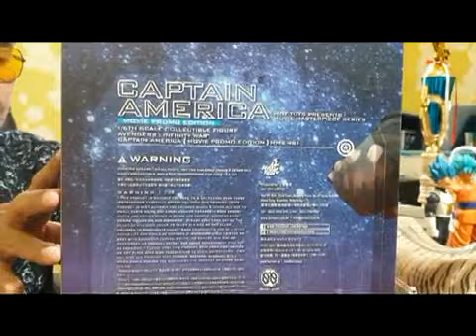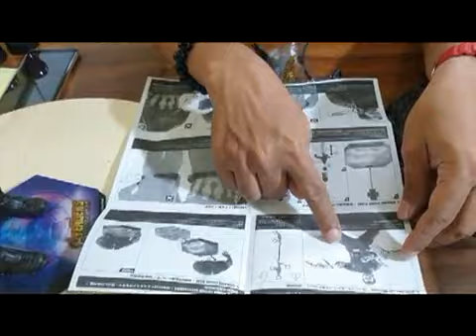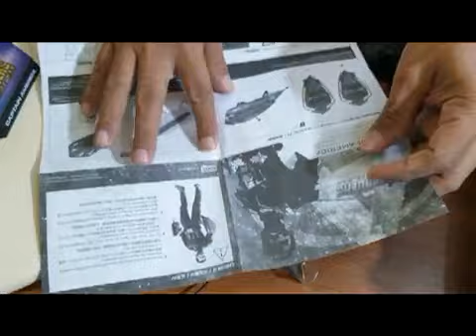UNBOXING CAPTAIN AMERICA AVENGERS INFINITY WAR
“Get this man a shield.” – T'Challa

It’s all been leading to this. The long-awaited Marvel Studios’ blockbuster of 2018, Avengers: Infinity War is almost upon us! Captain America, the super-soldier has remained under the radar while continuing to do what he believes is right – saving the world one clandestine mission at a time, is assembling again with the Avengers in order to save Earth from the menacing threat of Thanos!

In anticipation to Marvel Studios’ upcoming epic movie, Hot Toys is very proud to present today the newest masterpiece with highly-accurate details – the MOVIE PROMO EDITION 1/6th scale collectible figure of Captain America Steve Rogers in his latest appearance and equipped with Wakadan shields from Avengers: Infinity War!

With exquisite craftsmanship, the true-to-movie 1/6th scale Captain America is meticulously crafted based on the appearance of Chris Evans as Captain America/Steve Rogers with incredible likeness. The realistic looking collectible features a newly developed head sculpt with detailed hair and beard sculpture, a completely newly developed body which portray Captain America’s muscularly-toned body, a striking newly tailored Captain America suit with battle damaged parts on chest revealing the scale patterns underneath, a pair of articulated shield from the technological advanced nation of Wakanda, a specially designed movie-themed figure stand, and a mystery weapon to be revealed after movie release.

Moreover, a highly detailed Outrider diorama attachable to the figure stand and an additional Exclusive Mystery Weapon to be revealed after movie release are only included in this very special MOVIE PROMO EDITION! This stylish and extraordinary interpretation of the Captain America figure is a unique collectible for sophisticated fans and collectors and it is only available in selected markets!

Don’t pass up on this special opportunity to unite your awesome Avengers’ team from Marvel Cinematic Universe with the most up-to-date 1/6th scale Captain America (Movie Promo Edition) collectible figure by Hot Toys that will surpass every expectation!
SPECIFICATIONS
PRODUCT CODEMMS481
PRODUCT NAMECAPTAIN AMERICA (MOVIE PROMO EDITION)
HEIGHTAPPROXIMATELY 31 CM TALL
POINTS OF ARTICULATIONS30
SPECIAL FEATURESAN EXCLUSIVE MYSTERY WEAPON TO BE REVEALED AFTER MOVIE RELEASE, AN OUTRIDER DIORAMA WITH INTERCHANGEABLE ROCKY GROUND GRAPHIC CARD
ARTISTSHEAD SCULPTED BY YULLI. 3D DESIGNED BY DA-HYE KIM
HEAD PAINTED BY JC. HONG & E-LEE
HEAD ART DIRECTED BY JC. HONG
The 1/6th scale Captain America Collectible Figure (Movie Promo Edition) specially features: